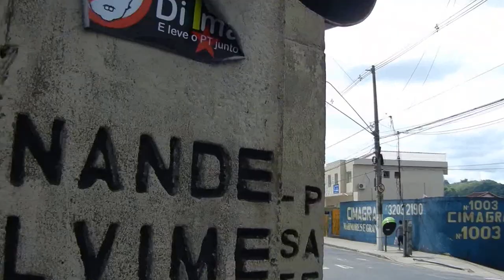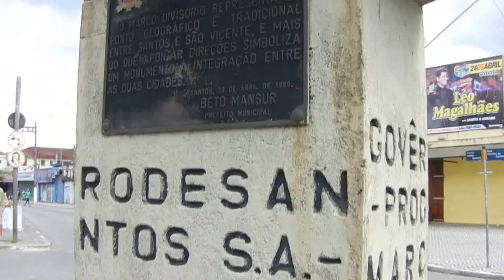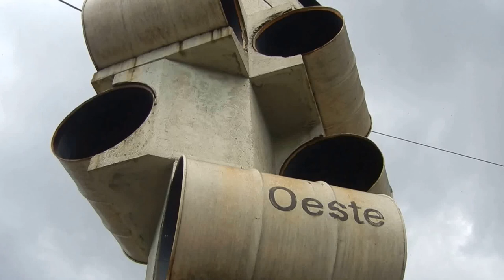03.4.2015 Falando sobre os Tambores na divisa Santos S. Vicente e a nuvem de fumaça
Um pouco da história do Marco Rodoviário Santos - São Vicente, também conhecido como Praça dos Tambores na divisa de Santos-São Vicente, na Vila São Jorge. Também no vídeo a enorme nuvem de fumaça preta que se formou com o acidente ocorrido no bairro da Alemoa, onde reservatórios de combustíveis explodiram na véspera, em 2 de abril de 2015 em Santos

Uma correção: no vídeo consta que a Linha 1 de bondes foi inaugurada em 1910, porém ela foi inaugurada em maio de 1909, ou seja, no mês seguinte ao da inauguração da linha 2.